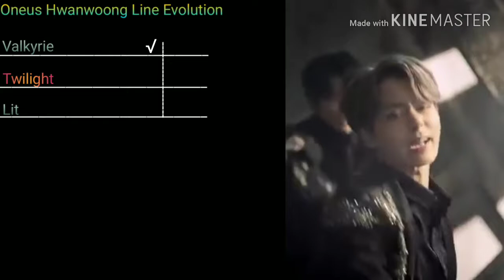Oneus Hwanwoong Line Evolution